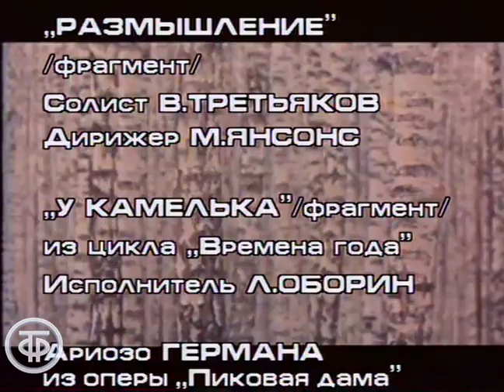Иннокентий Смоктуновский. Мой Чайковский (1990)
Гость передачи - актер И.Смоктуновский, исполнитель главной роли в фильме “Чайковский”.
Звучат произведения П.Чайковского в исполнении Э.Гилельса (фортепиано), В.Третьякова (скрипка), Симфонического оркестра Ленинградской государственной филармонии п/у Е.Мравинского, Г.Вишневской (вокал) и М.Ростроповича (фортепиано), Государственного академического симфонического оркестра п/у Е.Светланова.
Ведущий - музыковед Святослав Бэлза

Режиссер - Юрий Рашкин
Автор слов - Лев Мей